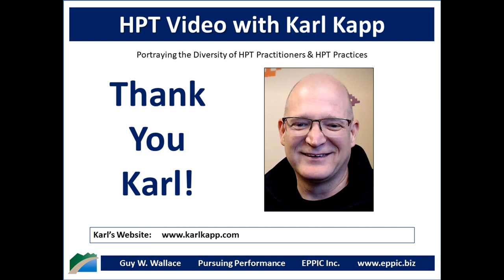HPT Video 2020 - Karl Kapp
Skype interview with Karl Kapp by Guy W. Wallace, recorded on March 4, 2020, regarding Karl's background, education, career history and how he came to an HPT - Human Performance Technology - and - Evidence Based Practices for Performance Improvement approach in his work in teaching and practicing L&D for Performance Improvement.